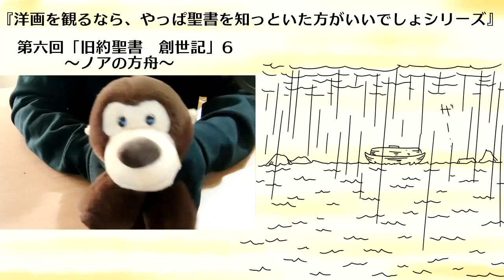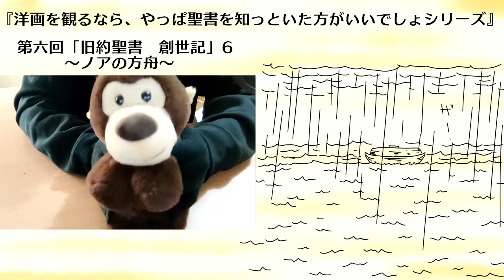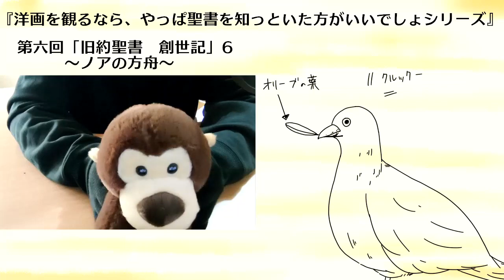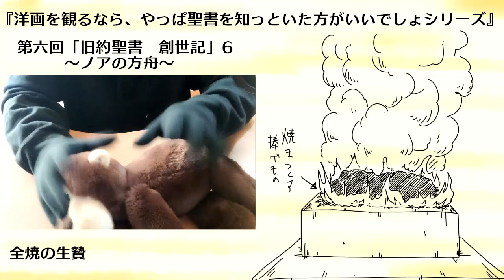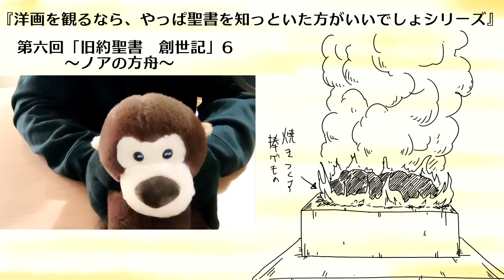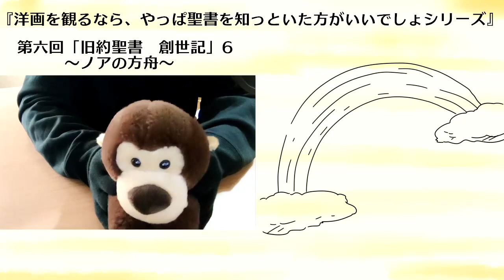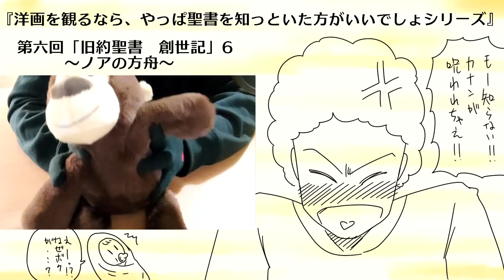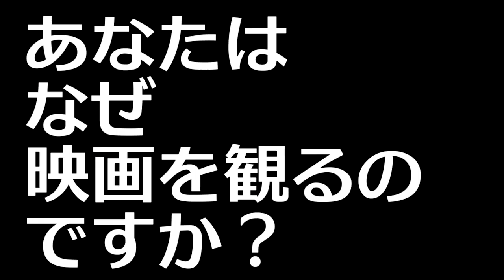洋画を観るなら『聖書』は知っておいた方がいいでしょシリーズ 6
【旧約聖書　創世記　ノアの方舟3　ー祝福と契約ー】
この動画はあくまでも「洋画を観るにあたり知っておいた方が得だよね」といったスタンスのものです。
守鍬はキリスト教徒でもなければ宗教学者でも何でもありません。
従って、聖書の解釈の違いや間違いが多々あることと思います。
正確な聖書や解釈等を知りたい方は、その道の専門家をお尋ねください。
動画内で解釈の違いや間違い等がありましたらコメント欄にご指摘してください。

聖書は膨大な量となりますので続くか分かりませんが・・・

「守鍬刈雄のお暇なら映画でも」が書籍になりました！！（アプリスタイル刊行）
絶賛発売中！